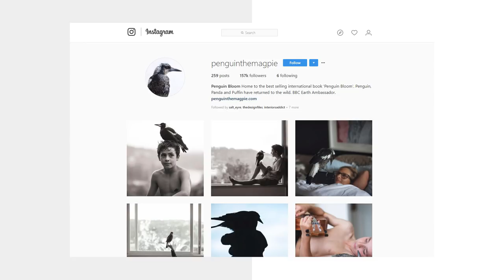Tea with Jules with Sam & Cameron Bloom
Sam and Cameron Bloom are everyday heroes with a story of incredible hope and courage.

When tragedy struck their family, they found comfort in the form of a baby injured magpie who they took into their home. Penguin the magpie weaved magic and became the joy through extremely hard times.

Cameron captured Penguin's life in beautiful pictures that has since been published into the book 'Penguin Bloom - The odd little bird who saved a family'

This family is inspiring and it was an absolute pleasure to have Sam and Cameron come and share their story over tea.

Enjoy. x

Cameron Bloom, Bradley Trevor Greive and ABC Books are proud to donate a percentage of royalties from the sale of each copy of Penguin Bloom to support SpinalCure Australia. Every day another Australian is paralysed by a spinal cord injury. For more information about how SpinalCure funds medical research to find a cure for this devastating condition go

Sam Instagram: @samjbloom
Cameron Instagram: @cambloom

Credits:
Camera - Goldie Soetianto
Audio - Gareth Evans
Editor - Andy Francis
Hair & Makeup - Brooke Low
Filmed with thanks at - Ovolo Woolloomooloo